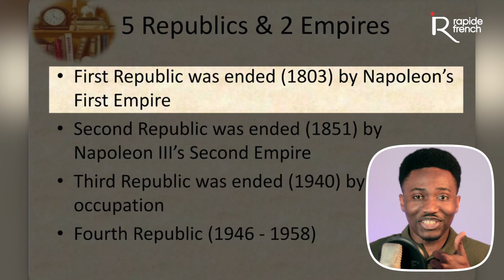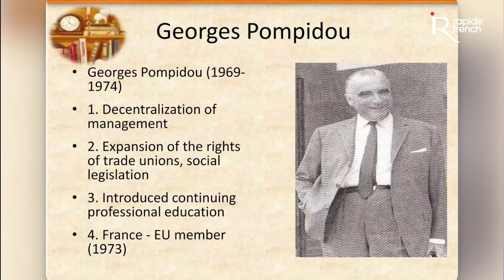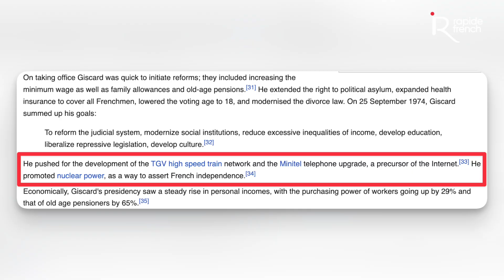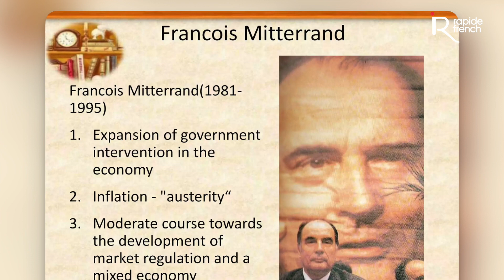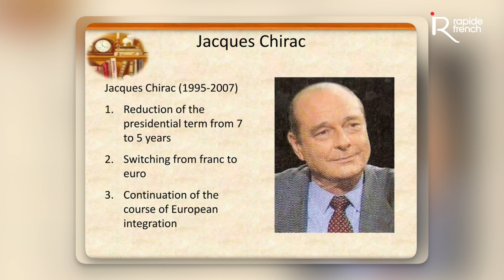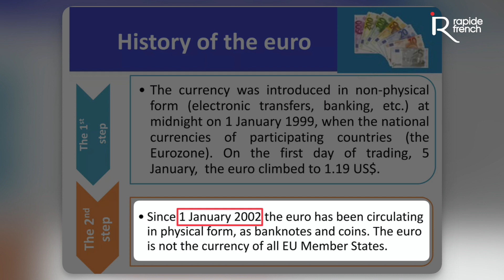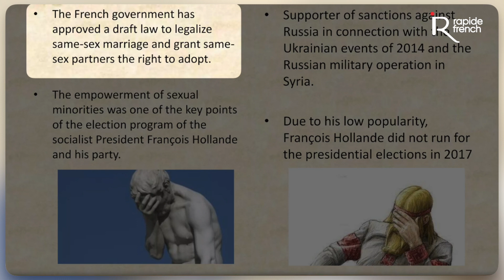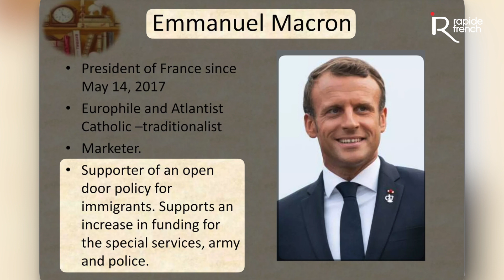French Presidents of the Fifth Republic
In France, politics is a great part of everyday conversations. French people in general tend to discuss current news every day at work or between friends.

In this video, you’ll learn everything you need to know about the French presidents and their principal actions while in power.

All these presidents (from Charles de Gaulle to current president Emmanuel Macron) are iconic political figures here in France, and knowing who they are and their main political achievements is a prerequisite for understanding current French politics.

Merci.